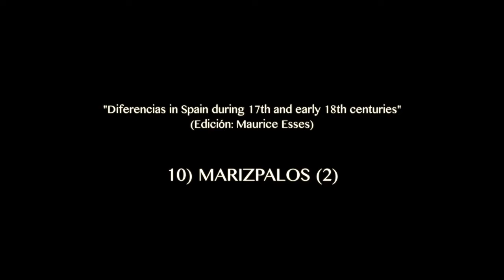8 Galeria De Amor 9 La Jota 10 Marizpalos 11 Obra Del Desmayo